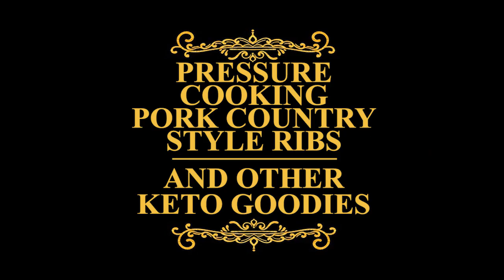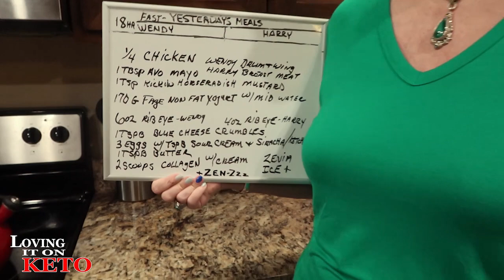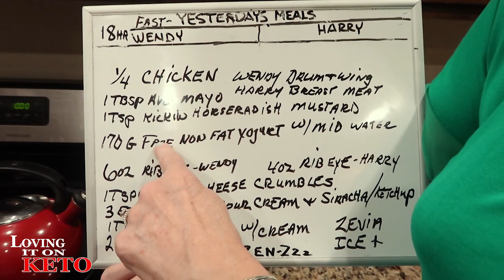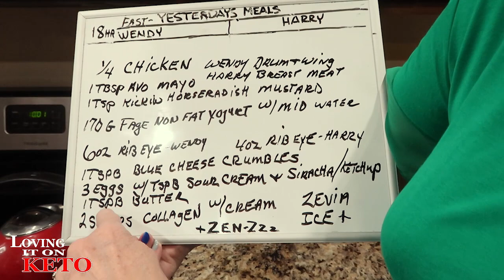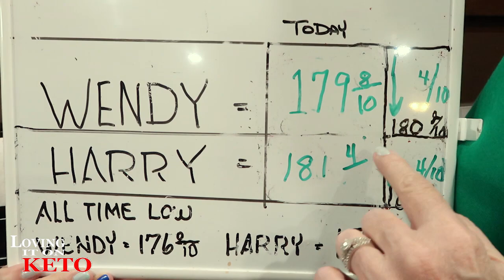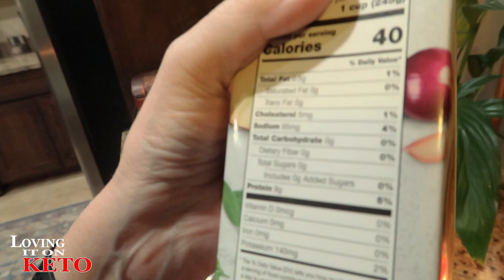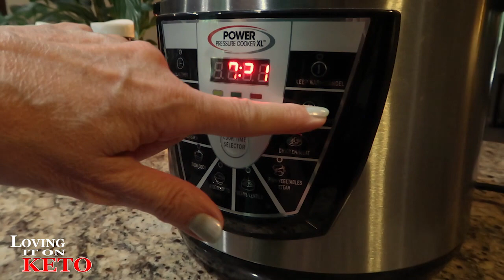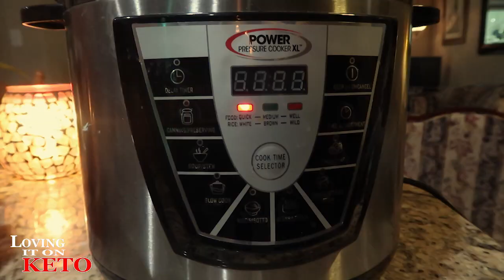PRESSURE COOKING PORK STYLE COUNTRY RIBS AND OTHER KETO GOODIES / WEIGHT LOSS / KETO DIET / RIBS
217   PRESSURE COOKING PORK STYLE COUNTRY RIBS AND OTHER KETO GOODIES / WEIGHT LOSS / KETO DIET / RIBS ...  Love the food today, it was great. Cooking is something that makes me feel good.

Chefman Immersion Stick Hand Blender :

eros scale